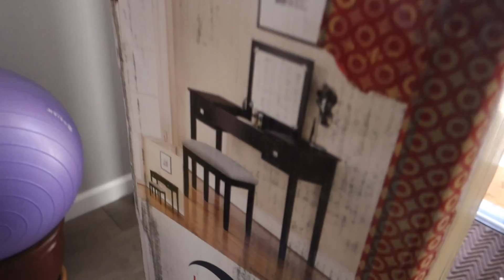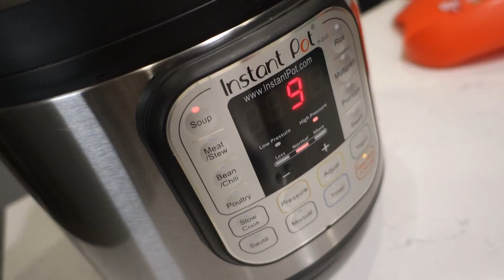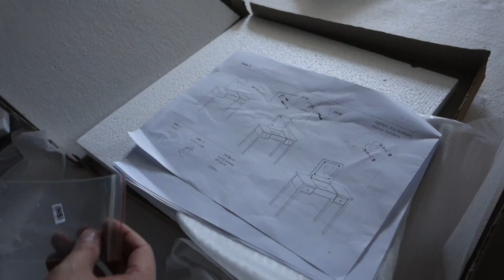VLOG 066: I Didn't Know I Needed One | Lucky Munjii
Minestrone in the Instant Pot and a vanity that I didn't know I needed.